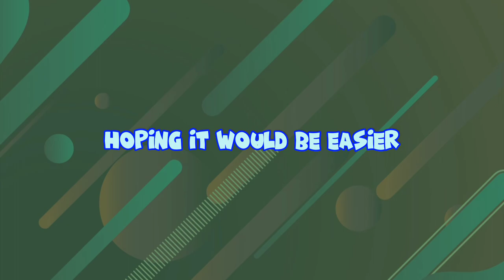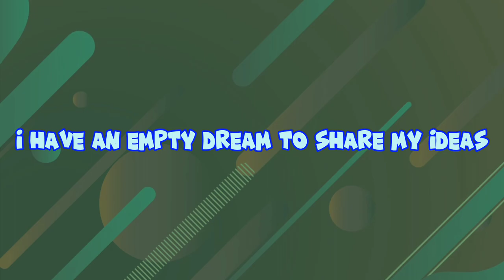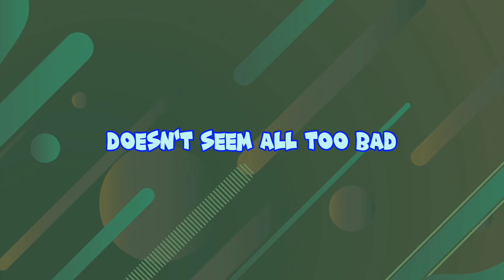Enveloped Ideas - The Dawn (HQ Audio) (lyrics video)